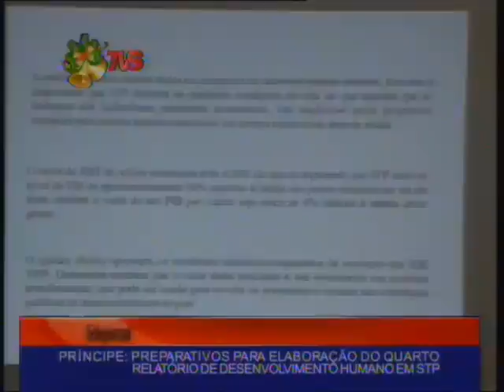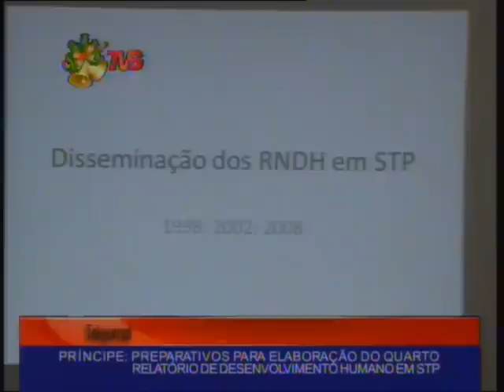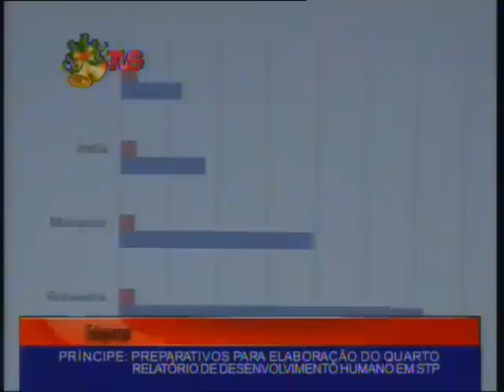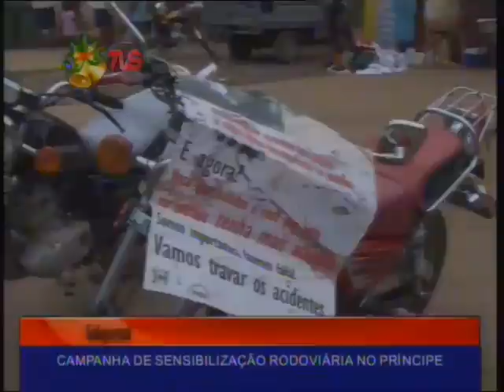TELEJORNAL 13 JANEIRO STP